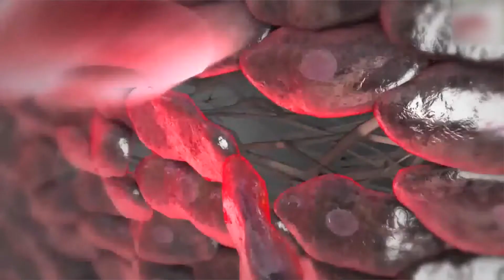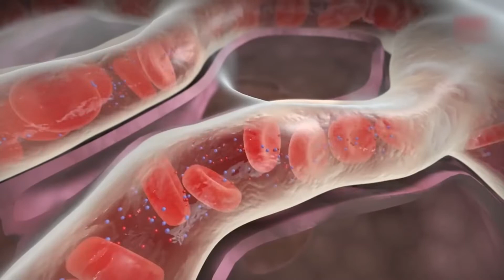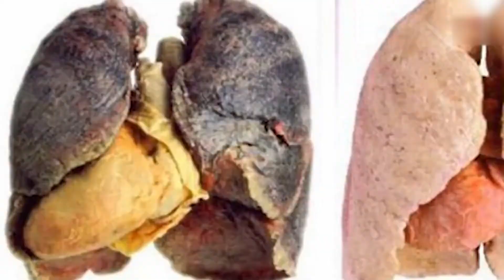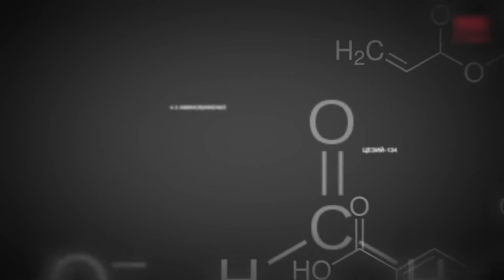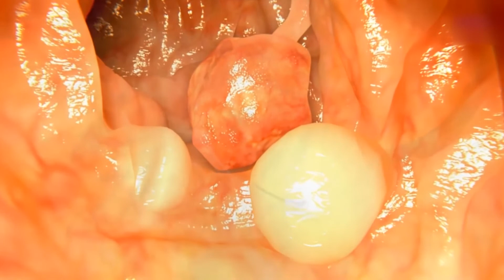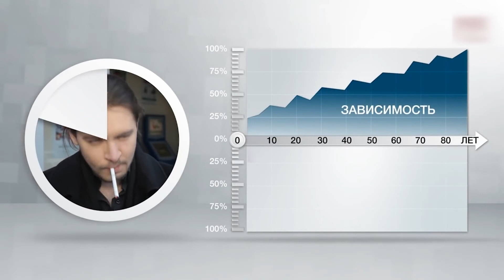Скажите доктор. Тема - курение